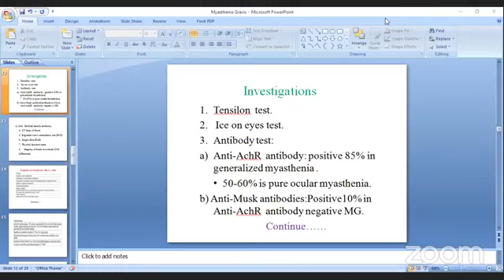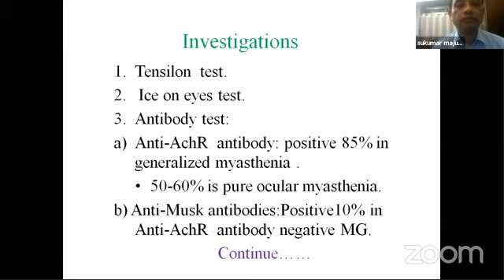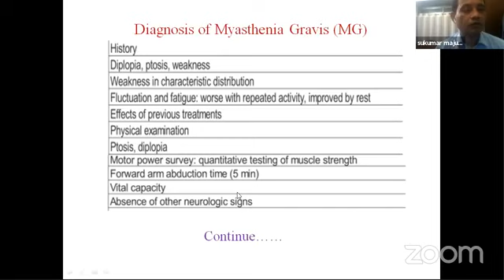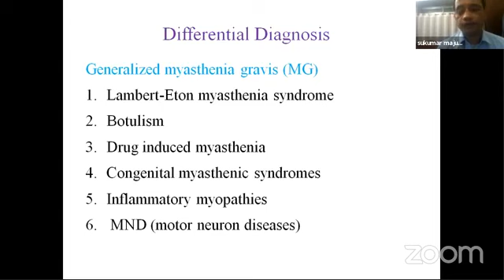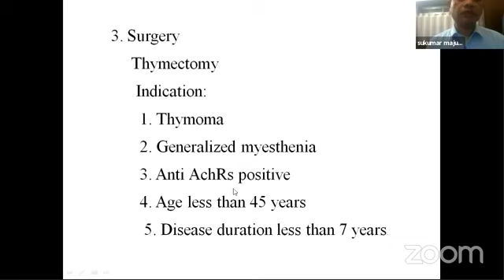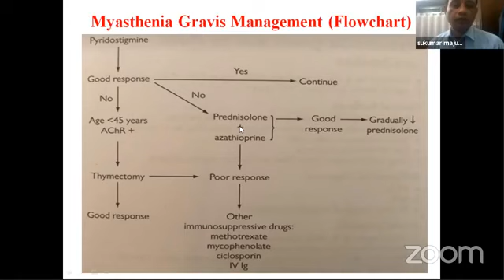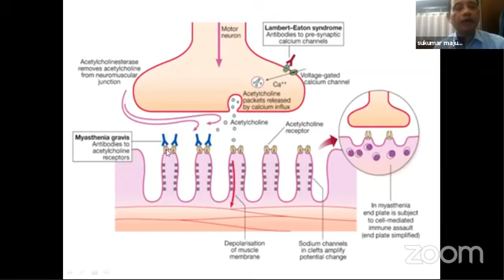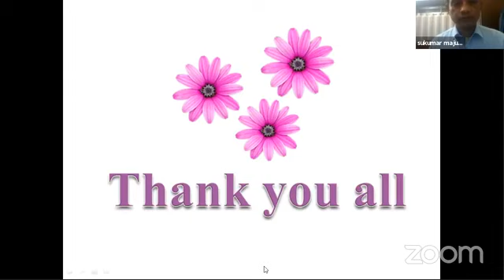28 November 2020